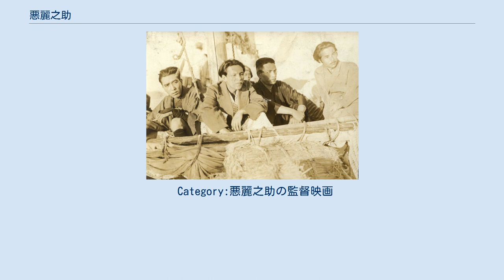悪麗之助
悪 麗之助（あく れいのすけ、1902年11月25日 - 1931年10月26日）は、日本の脚本家、映画監督である。
満28歳で夭折した、昭和初年の無声映画界に存在したアナキスト系映画作家である。
陸 大蔵（りく たいぞう）、阿久 礼之助（あく れいのすけ）、竜造寺 淳平（りゅうぞうじ じゅんぺい）とも名乗る。
本名金田 茂男（かなた しげお）。
 1902年（明治35年）11月25日、大阪府に生まれ、横浜に育ち小学校尋常科から上級学校に進学後に大学あるいは旧制高校（在籍校名は不明）まで進学し、在学時か卒業と同時か定かではないが既に脚本家デビューしていた。
 悪麗之助（金田茂男）は、子供の頃に実母を病気で亡くし、父・作市の死後、叔父・樋谷弁治に身を寄せた。
叔父・弁治は伊藤博文の護衛官などをしていた経歴があると伝わっている警察官で、裕福な叔父宅に身を寄せたことで大学あるいは旧制高校まで進学できた。
 マキノ映画製作所等持院撮影所の牧野省三に抜擢され、1924年（大正13年）、金森万象監督、横山運平主演の『超現代人』で脚本家として22歳にしてデビュー、同作は同年4月11日に公開された。
東亜キネマとの合併後の「等持院撮影所」でひきつづき、仁科熊彦や後藤秋声の作品の脚本を書いて、帝国キネマ（帝キネ）の小阪撮影所に転じた。
マキノでの最後の『戦国時代』三部作は「陸大蔵」名義となった。
 1925年（大正14年）、添田唖蝉坊系アナキストで「浅草オペラ」出身の古海卓二監督と意気投合、3本の脚本を提供。
同年6月25日に公開された尾上紋十郎主演の『崇禅寺馬場 前篇』で映画監督としてデビューする。
ただし「竜造寺淳平」（順平）名義であり、後篇は山下秀一監督、脚本は新織司であった。
翌月の7月13日に公開されたおなじく紋十郎主演の『長脇差』は「悪麗之助」名義でクレジットされた。
当時の帝キネ小阪の経営上の内紛で撮影所が閉鎖されると、ふたたび牧野のいる「等持院撮影所」に戻り、監督作『追はれ行く人』を発表する。
市川小太夫の主演デビュー作であった。
まもなく牧野が等持院を離れ再度独立するが、悪は等持院に残った。
 1926年（大正15年）、阪東妻三郎プロダクションに招かれ、阪東妻三郎主演、伊藤大輔脚本の『無明地獄』を「陸大蔵」名義で撮る。
つづいて寿々喜多呂九平原作・脚本の『蜘蛛』を「悪麗之助」名義で撮る。
山上伊太郎とならんで「鬼才」と称されるようになる。
1927年（昭和2年）の立花良介と阪妻による「阪妻・立花・ユニヴァーサル連合映画」で、衣笠貞之助の『狂つた一頁』の脚本に参加した沢田暁紅の原作・脚本による『狂乱星月夜』、寿々喜多原作・脚本の『閃影 前篇』を撮って、同社を飛び出す。
大阪港パーク撮影所で『彼は復讐を忘れたか』を撮って、1928年（昭和3年）初頭に東京へ飛び、河合映画町屋撮影所で『ふくろう組』を撮る。
 同年後半、「連合映画芸術家協会」を解散した直木三十五と月形龍之介が始めたツキガタ・プロタクションで、直木の推薦によりツキガタ・プロタクション同人となり、月形陽候（月形龍之介）主演の『敵討破れ傘』、『救ひを求むるもの』等の異色時代劇を撮った。
翌1929年（昭和4年）に同プロダクションが解散すると、市川右太衛門プロダクションで『野良犬』、『冷眼』を市川右太衛門主演で撮った。
 1930年（昭和5年）、月形が入社した松竹下加茂撮影所に移籍、『弥藤太昇天』を皮切りに月形龍之介主演作を立て続けに監督するが、その間の時期に愛児を交通事故で失う。
1931年（昭和6年）3月6日公開の月形の主演作『紅蝙蝠 第一篇』を監督したのを最後に、肺結核が悪化し、再び脚本に専念する。
井上金太郎、二川文太郎ら、かつて「マキノ映画製作所」に集った同世代の監督たちが下加茂におり、彼らの監督作のための脚本をつぎつぎに書いた。
 同年10月26日午前11時、肺結核により京都で死去した。
満28歳没。
駆けつけた友人たちを見回した直後に永眠した悪に、臨終に居合わせた月形龍之介は「悪のやつ、最後までパンをして逝きよった」と語った。
本人は写真嫌いで残した写真は少なく葬儀の際は友人が描いた似顔絵を遺影にした。
 没時の妻は『無明地獄』（1926年）で阪東妻三郎の相手役を演じた女優の鏡淳子である。
鏡淳子とは再婚であるが未入籍となった。
亡くなる前年に交通...